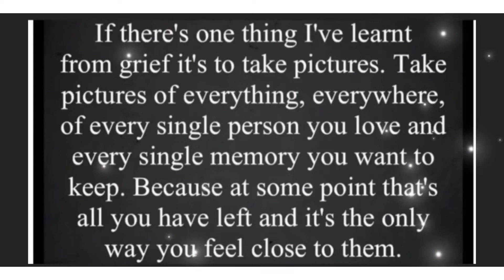A Matty’s drive with us production 26/03/22 Dawlish - Dawlish Warren real time south Devon coast UK